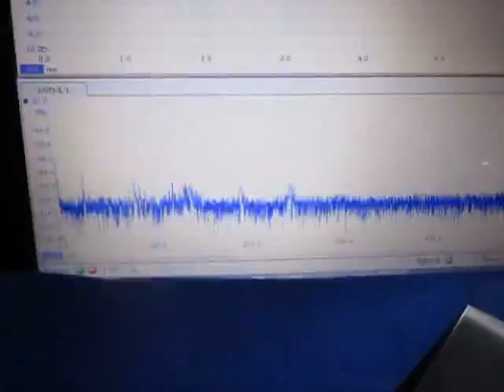‹特殊樹脂›を利用した超音波制御技術 Ultrasonic experiment